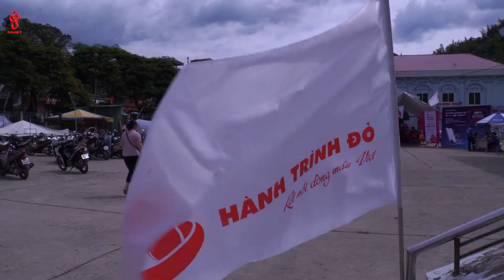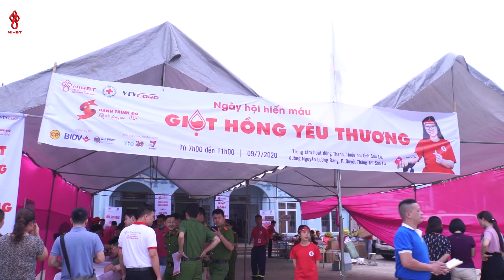Hành trình Đỏ Sơn La - Giọt hồng yêu thương 2020